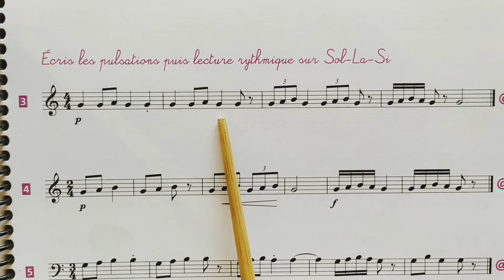DM2 étape6 n°3 noire=56 sans dire le 1/2 soupir